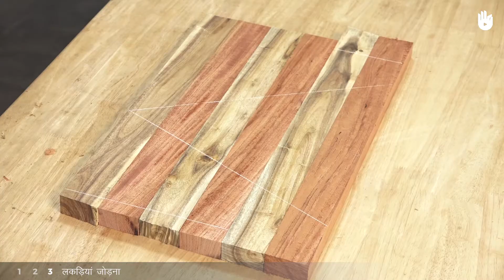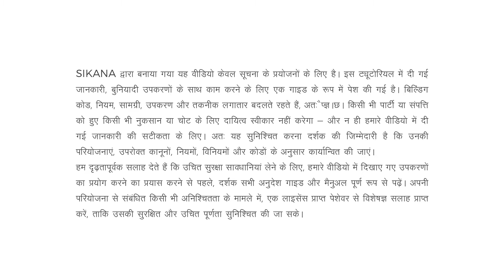लकड़ी का काम सीखो HOW TO MAKE A CHOPPING BOARD PART1 - Hindi